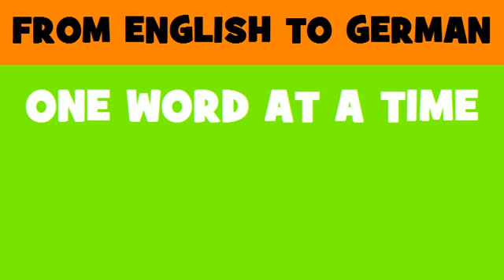FROM ENGLISH TO GERMAN = sustainable mobility